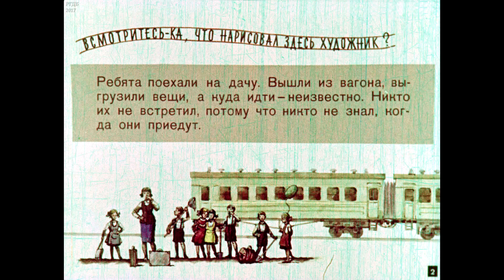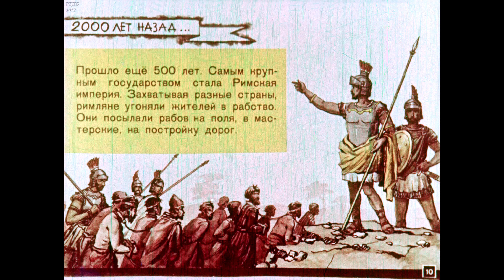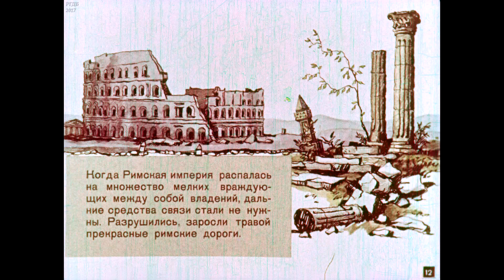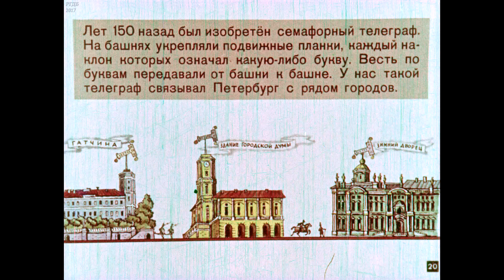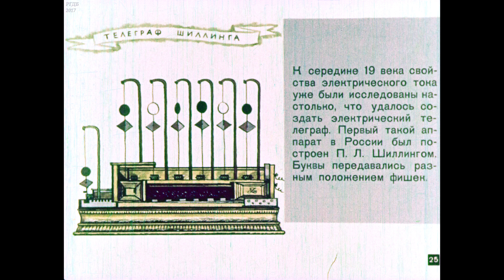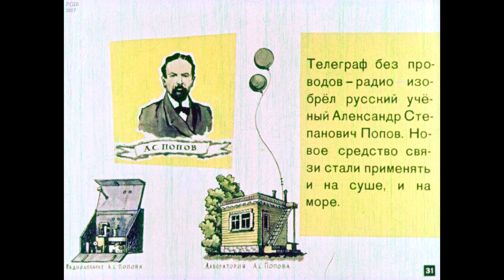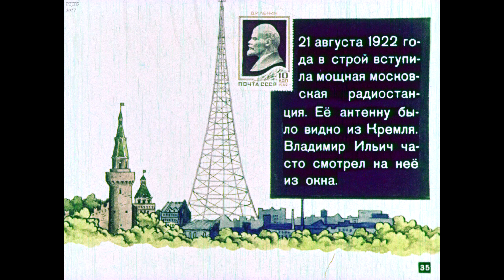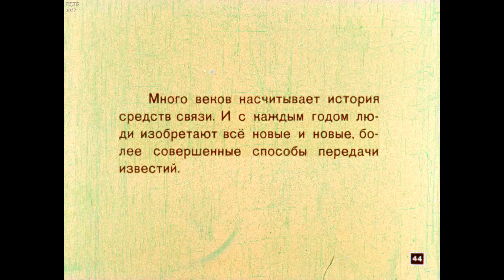Диафильм А.Шейкин - Вести приходят так